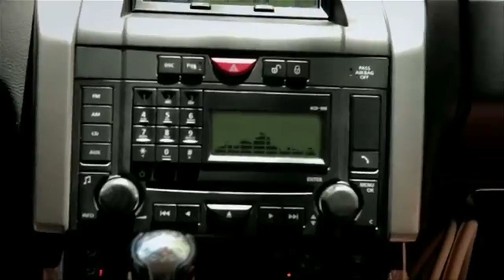Welcome to the Cure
join us everywhere online!

Twitter.com/TheCureyouth
Search us on facebook